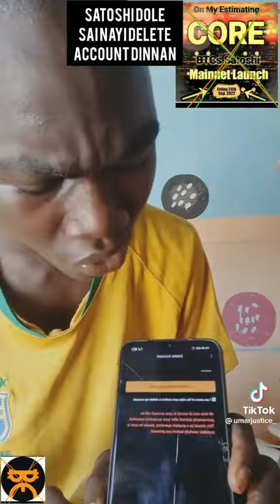'Yan Pi Kuyi Haruri Gaskiya Ta Bayyana Kurunkis..